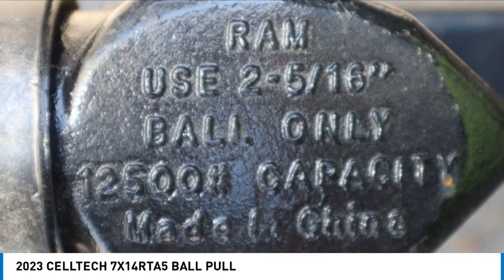2023 CELLTECH 7X14RTA5 125820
2023 CELLTECH 7X14RTA5 BALL PULL

Gulfport Nissan
9480 HIGHWAY 49

Here at Gulfport Nissan we are excited to offer this This 2023 CELLTECH 7X14RTA5 BALL PULL WHITE with GRAY interior. We look forward to seeing you soon! SALES (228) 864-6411Gulfport Nissan 9480 US Hwy 49 Gulfport MS 39503